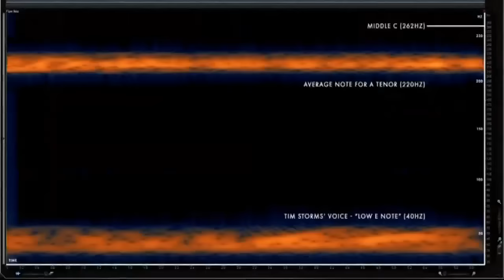How low can you go? Hear the world's deepest voice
Tim Storms holds the Guinness World Record for having the widest vocal range and reaching the lowest note G -7. Report by Lindsay Brown.